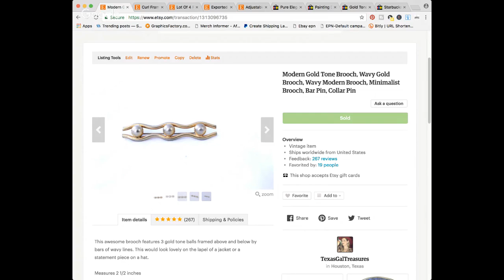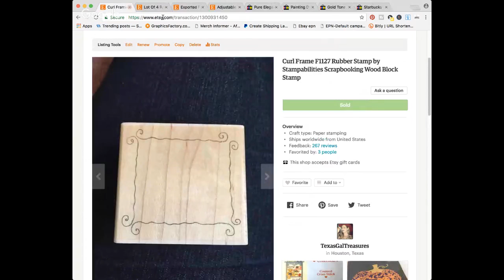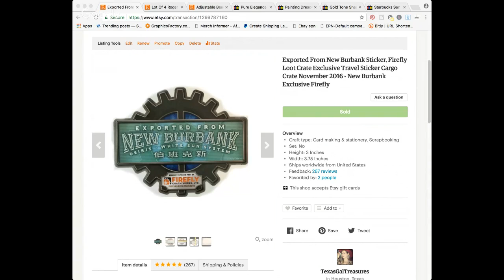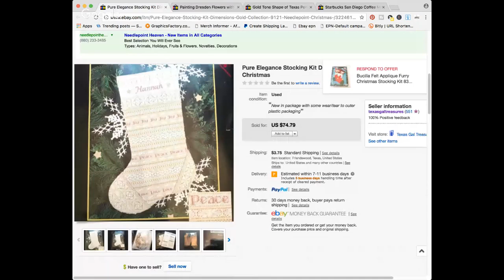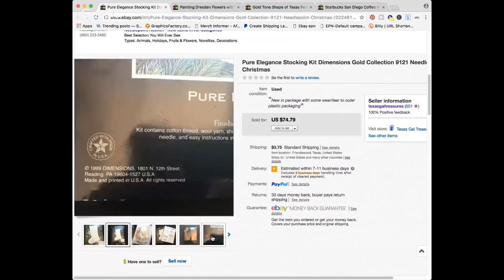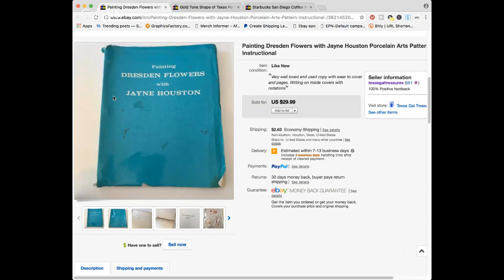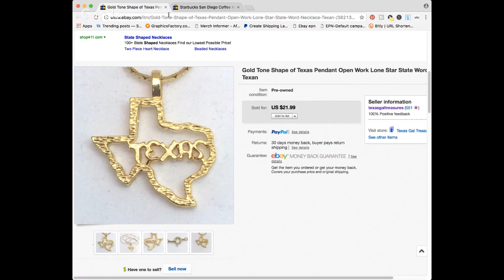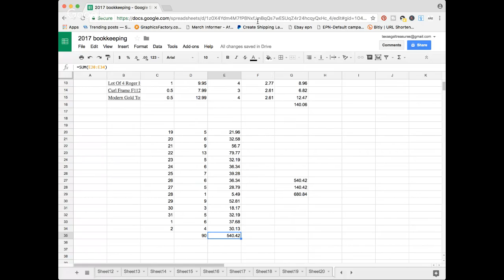Ebay & Etsy Sales Update - What I Sold on Ebay & Etsy AND Merch Profits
What I Sold on Ebay & Etsy AND Merch by Amazon Sales, What Sells on Ebay Online, Reseller Profits

*Mailbox*
Friendswood, TX
77549